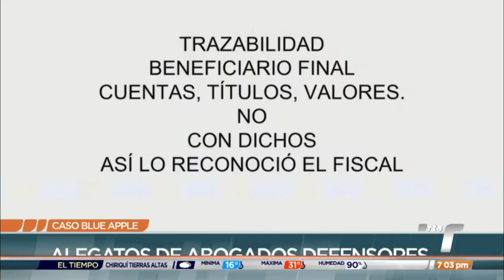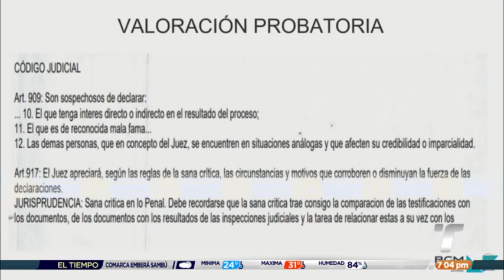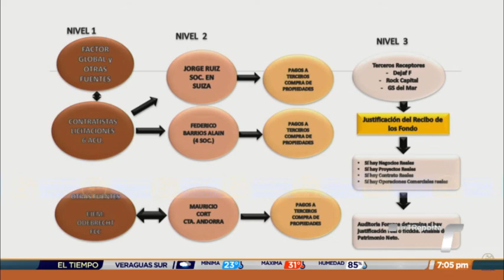Fiscalía pide sentencia condenatoria para 14 imputados en el caso Blue Apple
El fiscal anticorrupción Aurelio Vásquez explicó que en el caso Blue Apple fueron investigados delitos graves, como el lavado de activos que afecta la economía nacional. El noveno día de audiencia culminó con la intervención de varios abogados de la defensa.